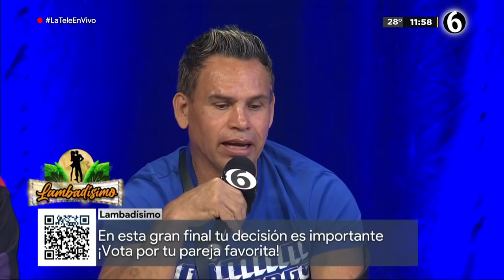Konan se pasa de atrevido | Es Show